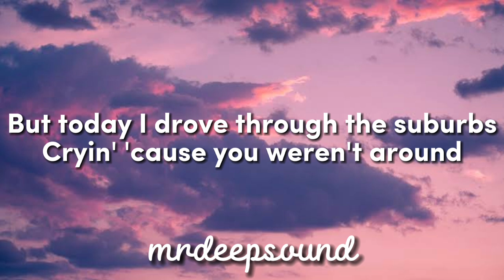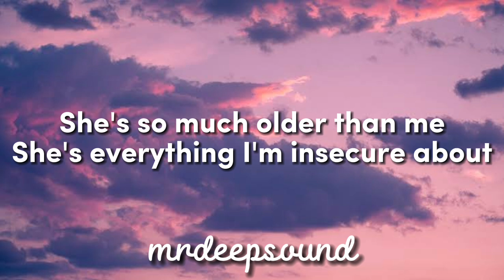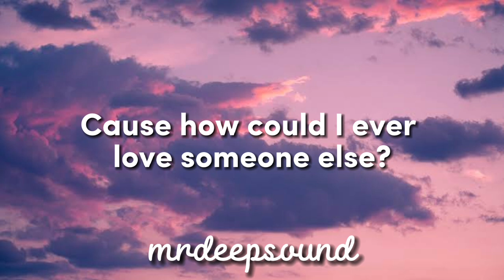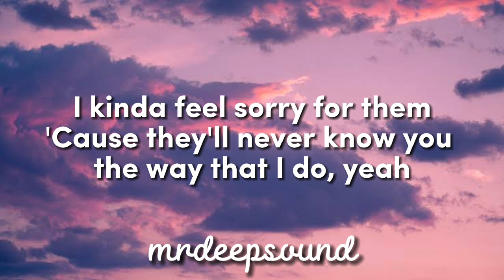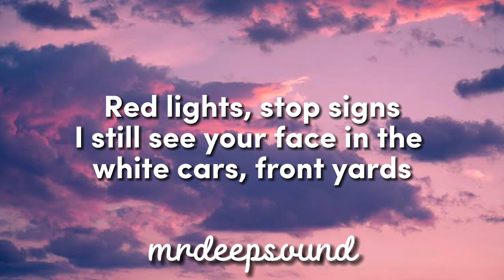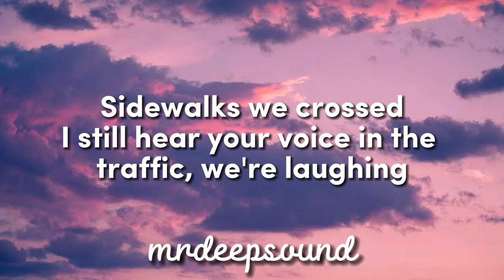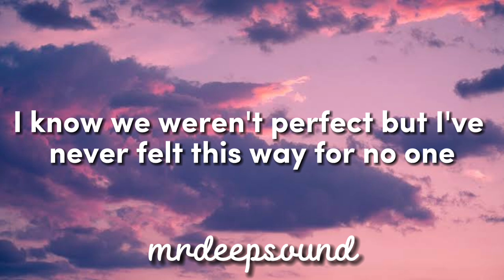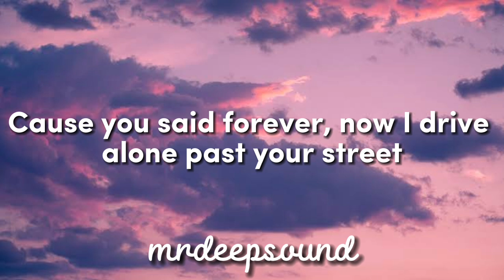Olivia Rodrigo - Drivers License ( lyrics )